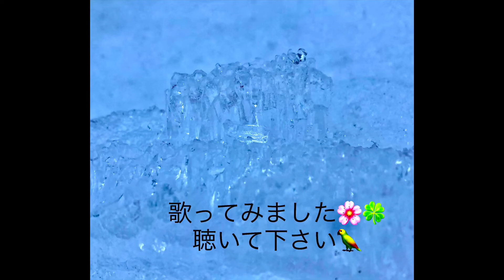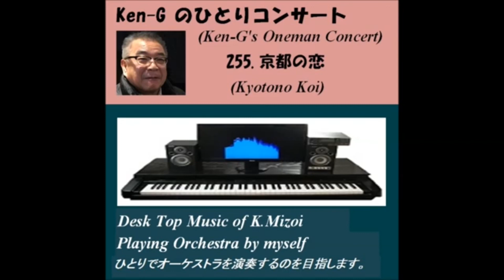22' 🏞京都の恋💗 渚 ゆう子 cover Ken-G &🎤koza！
この度は、Ken-Gさんから音源をお借りしてコラボさせて頂きました。

ひとりオーケストラ　本当に素晴らしいです♪🎶♪🎶♪🥰